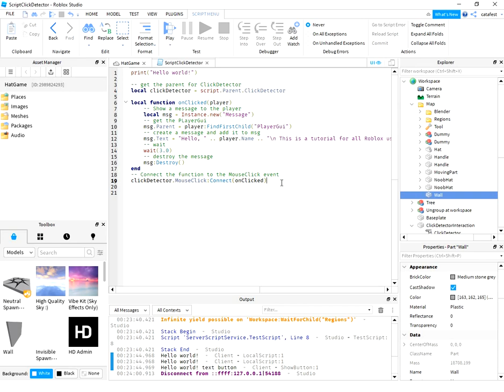Roblox interaction with mouse and ClickDetector.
This is the script I used for interaction .

print("Hello world!")

-- get the parent for ClickDetector
local clickDetector = script.Parent.ClickDetector

local function onClicked(player)
 -- Show a message to the player
 local msg = Instance.new("Message")
 -- get the PLayerGui
 msg.Parent = player:FindFirstChild("PlayerGui")
 -- create a message and add it to msg
 msg.Text = "Hello, " .. player.Name .. "\n This is a tutorial for all Roblox users.\n You can learn more about game development with LUA\n Wellcome! "
 -- wait
 wait(3.0)
 -- destroy the message
 msg:Destroy()
end
-- Connect the function to the MouseClick event
clickDetector.MouseClick:Connect(onClicked)